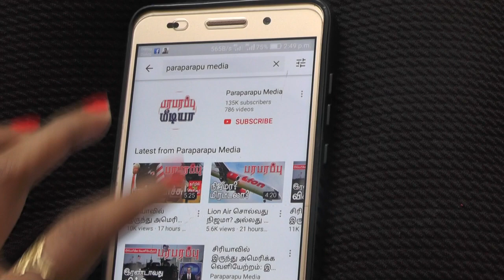இந்திய ஊரடங்கு உத்தரவால் கடுமையாக பாதிக்கப்பட்டுள்ள வேளாண்மை வர்த்தகம்! | Paraparapu World News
Even if Indian farmers manage to bring in the harvest, they could struggle to get produce to market because of a lack of drivers